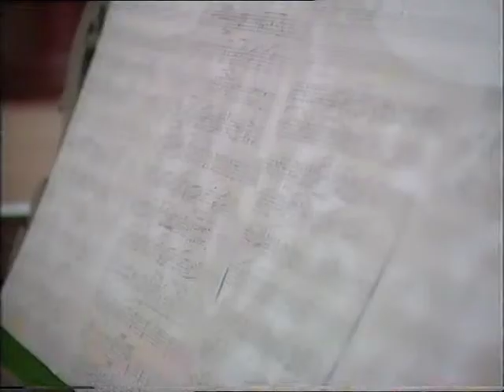Park High Series 21